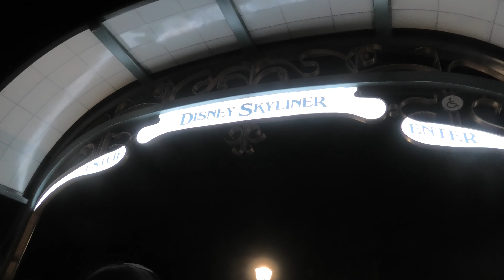Disney's Skyliner ONRIDE - Disney Caribbean Beach to Disney's EPCOT Park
Disney's Skyliner Caribbean Beach TO Disney's Epcot park COMPLETE ONRIDE POV❗✨
Another video from Disney's Skyliner Caribbean Beach Resort Hotel TO Disney's Epcot theme park. A FULL ONRIDE POV of our fast Disney transportation from our Disney hotel to the Disney theme park. Disney's Skyliner is an amazing and fastest transportation for becoming from your Disney Caribbean Beach Resort Hotel to Disney's Epcot Park.

In 2019 Walt Disney World opened a new disney resort transportation option called the Disney Skyliner. Currently there are 3 lines. The central hub is at Disney's Caribbean Beach Resort. From here you can go to Disney's Hollywood Studios Park, Disney's Ecpot Park and to Disney's Art of Animation Resort & Disney's Pop Century Resort (both share 1 Skyliner stop in the middle of the water).

✨ The Walt Disney World Resort has 4 types of (free) Disney transportation: the Disney buses, Walt Disney World Monorail Transportation System (The Resort Monorail, Express Monorail & Epcot Monorail) Water Transportation (water taxis & ferries) and since 2019 the amazingly cool and fast Walt Disney World Skyliner System ✨

Disney's Skyliner Caribbean Beach